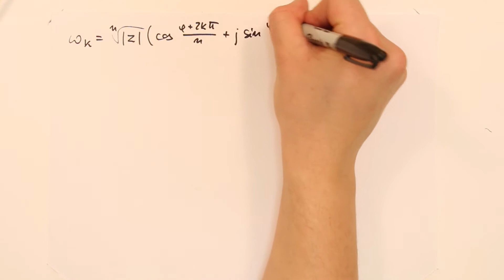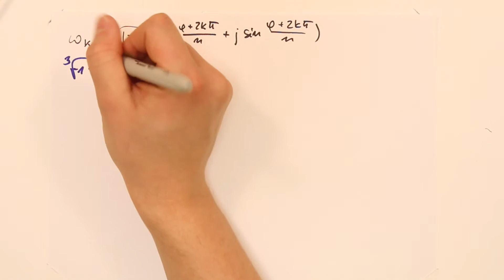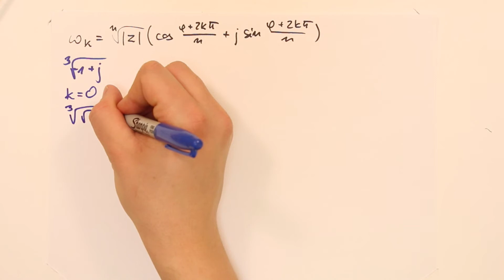Liczby zespolone - Lekcja 4